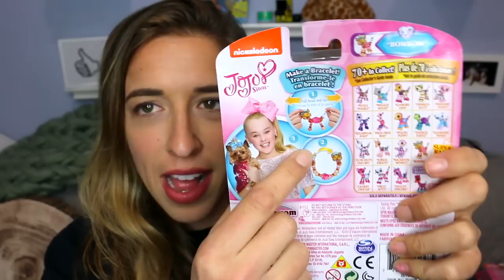Testing JoJo's New Products!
Thanks JoJo for the AMAZING toys!